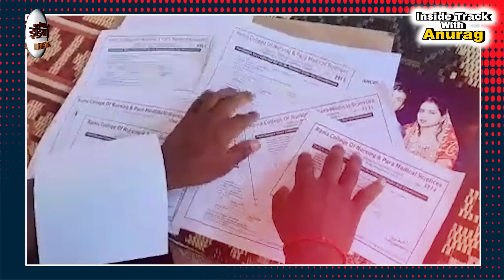SDM Jyoti Maurya Case Inside Story : Jyoti Maurya की तरह Savita Maurya निकली बेवफा ! | Alok Maurya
ज्योति आलोक मौर्य ( Jyoti Alok Maurya ) केस में दिन प्रतिदिन नए नए खुलासे होने पर हैं। ज्योति मौर्य ( Jyoti Maurya ) ने मनीष दुबे ( Manish Dubey ) के चक्कर में आकर आलोक मौर्य ( Alok Maurya ) को छोड़ने का फैसला कर लिया है। उधर मनीष दुबे ( Manish Dubey ) ने ज्योति ( Jyoti Maurya ) के सवालों पर बात करने से ही मना कर दिया । मनीष दुबे ( Manish Dubey ) ने कहा कि ज्योति ( Jyoti Maurya ) के बारे में कोई बात नहीं करनी वहीं दुसरी और मनीष दुबे ने  ताऊ ( Manish Dubey' Uncle ) ने बड़ा खुलासा करते हुए कहा कि हमें किसी को नहीं पता कि मनीष ( Manish Dubey Marriage) ने शादी की है। हम सभी परिवारवालों से उसने कहा है कि उसने शादी नहीं की है ।

PCS Jyoti Maurya Case : Manish Dubey के ताऊ ने किया खुलासा Jyoti Maurya को रखा था अंधेरे में! | Alok

Airtel - 350,
Netvision - 219,
RCN - 403,
UCN-223
Alisha Digital- 285
HDS- 127

We are also available on:
MX Player
JIO TV